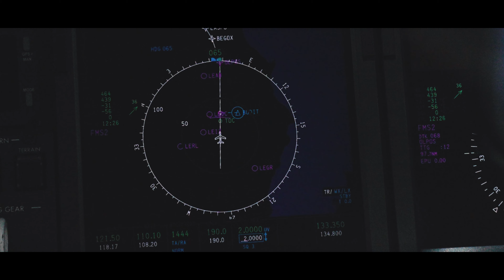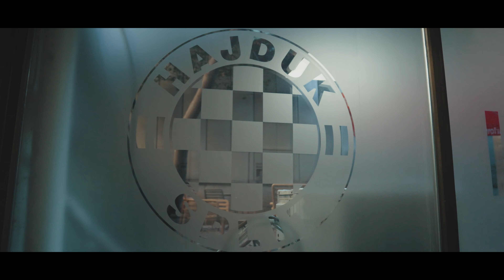Cinematic Sports video ⎪Ivan Rakitic, Transfer to Hnk Hajduk Split⎪Shoot by @mathiskinny Sony a7siii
Sport videography,  filming the Fotball player Ivan Rakitic transfer to Hnk Hajduk in Split, Croatia. Filming, Edit, Color grading, Sfx done by @mathiskinny

Filmed by: @mathiskinny
For: @excensy  @weaim_
Player: @ivanrakitic